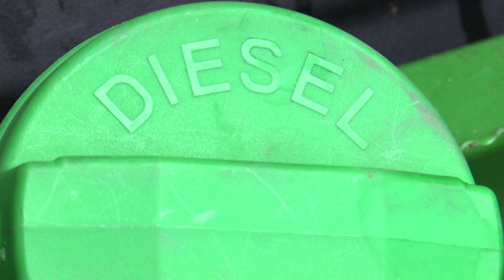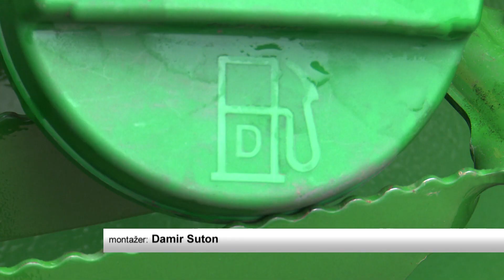SBTV - DNEVNIK - CIJENA PLAVOG DIZELA IZNAD 8 KUNA - 08.03.2022.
Kada su u pitanju cijene goriva i poskupljenja. Dobro nisu prošli niti poljoprivrednici. Cijena plavog dizela, ključnog za poljoprivrednu proizvodnju, na rekordnim je vrijednostima. Litra sada košta više od 8 kuna. Uz ovo, dodatno poskupljenje te cijene repromaterijala, a koje su također otišle u nebo, mnogi se pitaju kako dalje.

DNEVNIK SBTV-a | PON-PET | 20:00 i 22:00